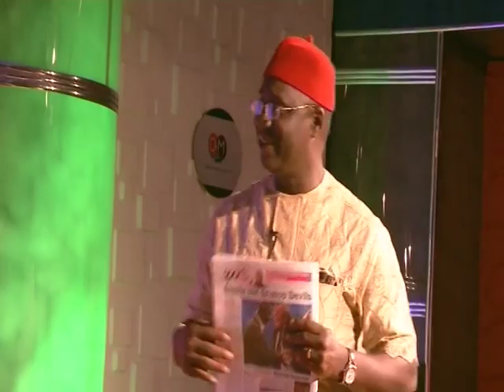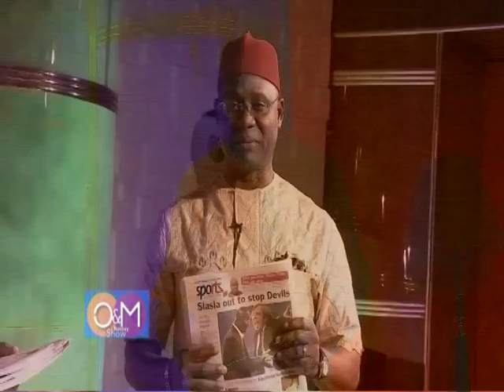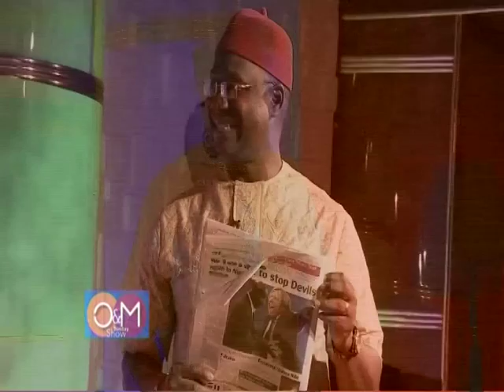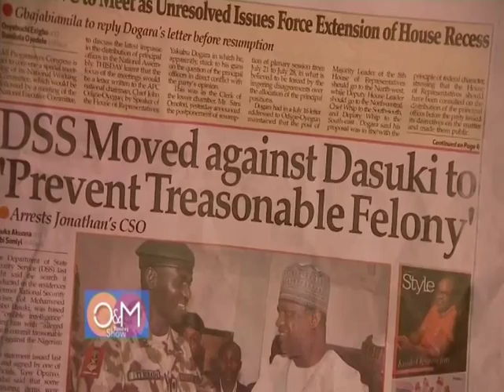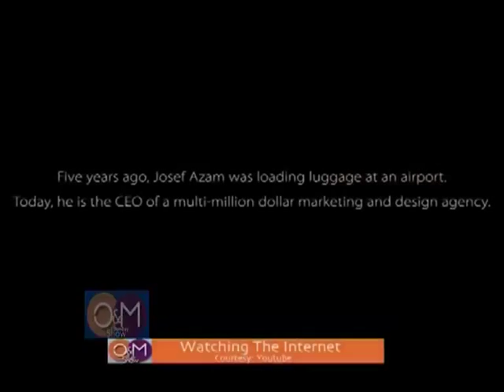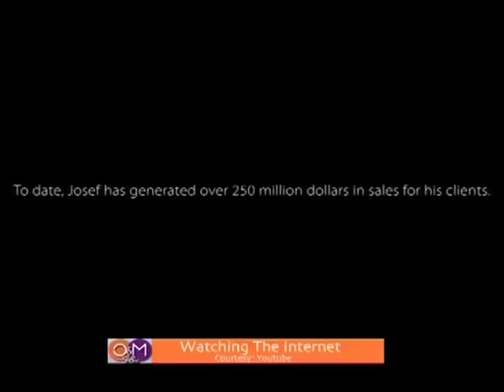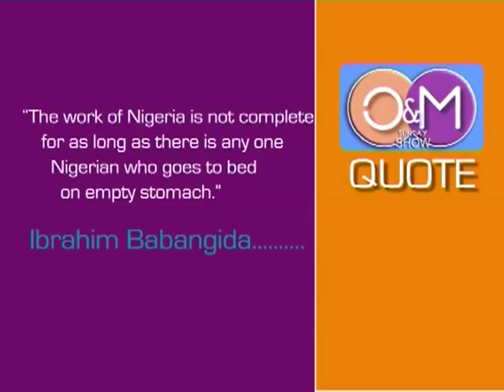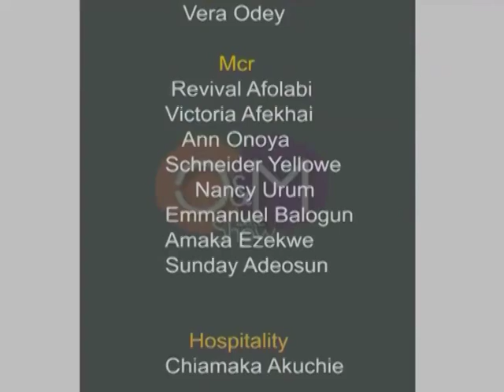O&M SUNDAY SHOW 19 7 2015